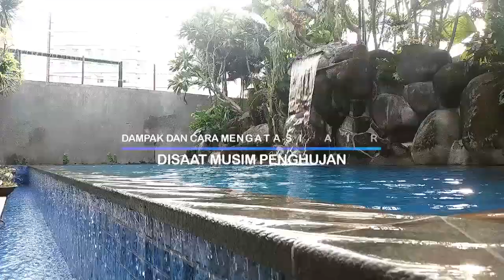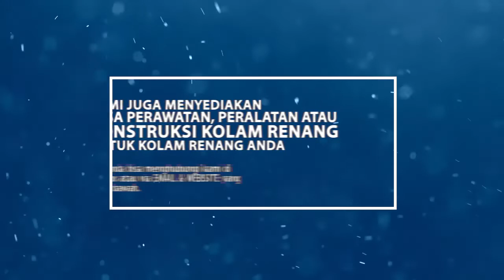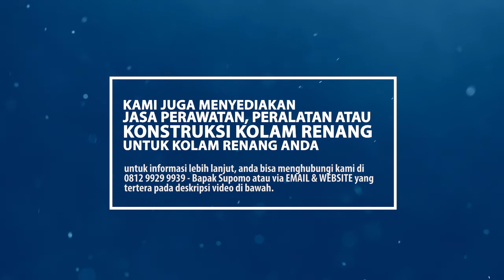DAMPAK DAN CARA MENGATASI MASALAH YANG TERJADI PADA AIR KOLAM RENANG ANDA SAAT MUSIM HUJAN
Kontraktor Kolam Renang - Jasa perawatan kolam renang

Saat musim penghujan datang adalah saatnya para pemilik kolam renang menaruh perhatian lebih terhadap kebersihan kolam renangnya karena akan ada beberapa dampak negatif terhadap air kolam renang. Apa saja dampak negatif tersebut dan bagaimana cara mengatasinya? akan kami jelaskan dalam video ini
Free Konsultasi dan *Survey Lahan yang akan dibuat kolam renang
*Gratis untuk Area JaBoDeTaBek
Official Business :
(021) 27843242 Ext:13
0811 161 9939 (Dimulti CS)